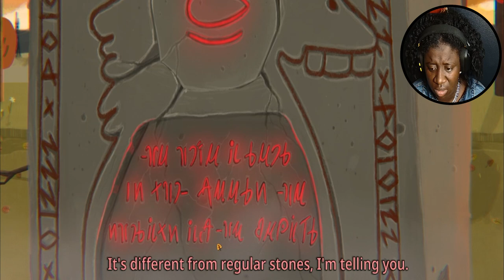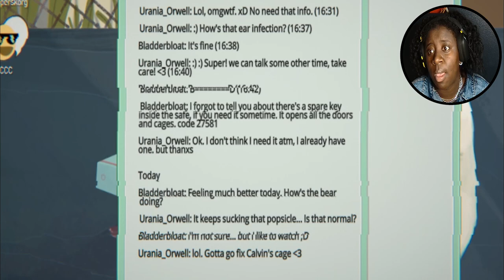I think MR.VOICE is trying TO KILL US?! | KaiTober EP. 4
3. repost our KaiTober trailer (which is on the IG) to your IG story and tag us
4. watch vids to get hints to get the final answer!!

Game: Little Misfortune
Developer: Killmondaygames

Deuces!